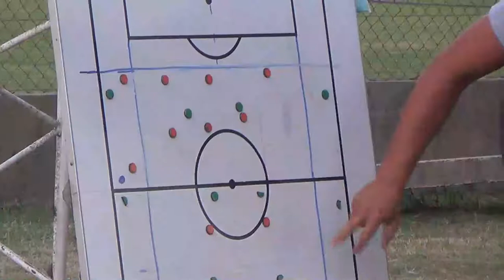ARIEL OLIVERA - DT UNIÓN PROGRESISTA - PRIMERAS SEMANAS AL FRENTE DEL EQUIPO